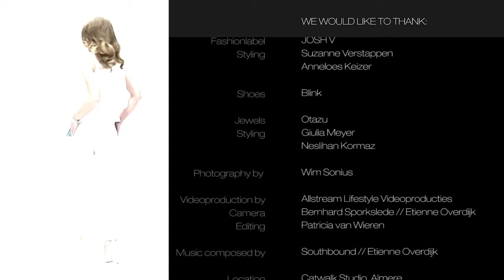Catwalk Video & Fotoshoot Otazu - (behind the scene video)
This is the official behind the scene video of the catwalk and video shoot.